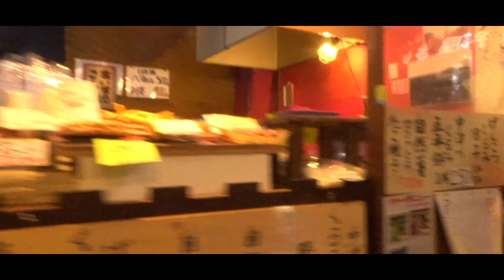Exploring Inuyama with my Japanese Family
Oh, y'know.  Just exploring a new destination with my family here in Japan.  Thanks for taking me there! This is just a short film.

Follow My Life in Real Time!

My Current Vlogging Gear:

►Canon EOS 760D/Rebel T6s
    Canon 10-18mm 4.5-5.6 IS STM

►Sony HX80